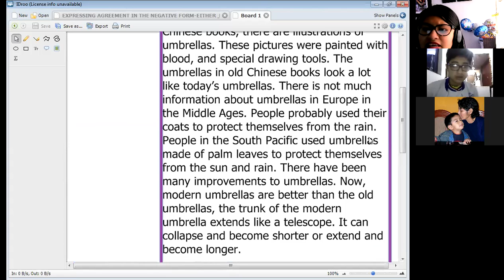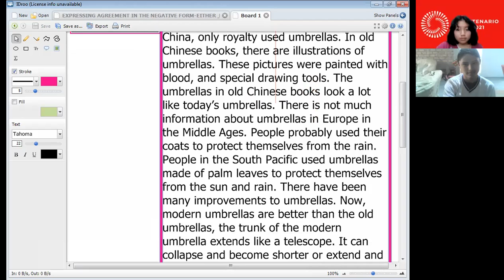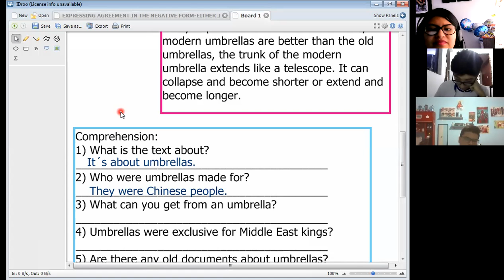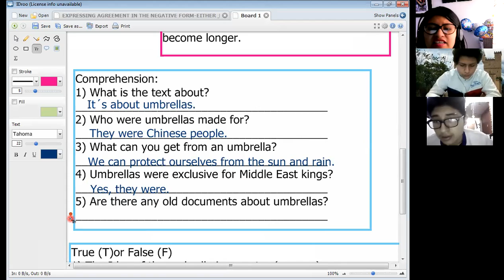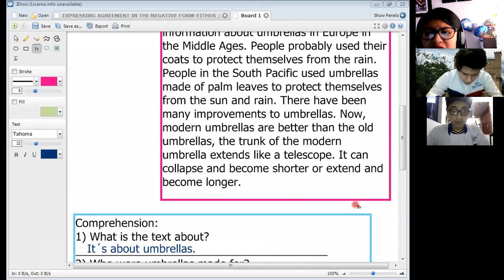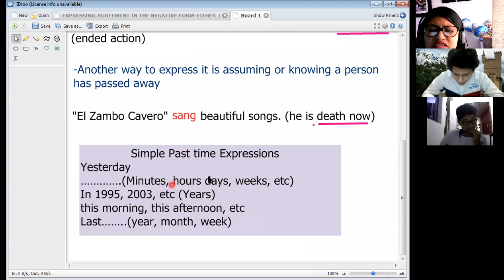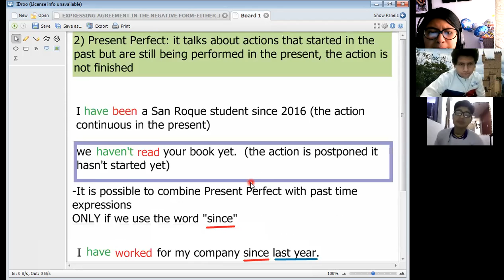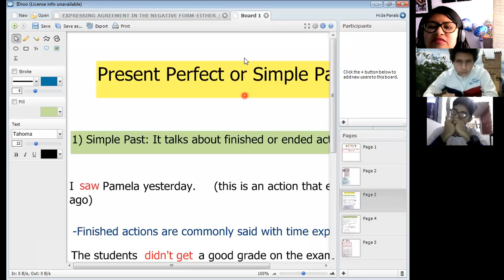PRESENT PERFECT VS PAST SIMPLE-I PART (P)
PREPARATORY